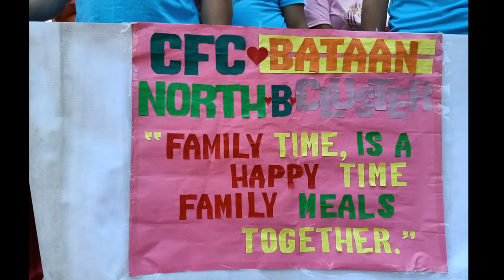CFC 38TH YEAR ANNIVERSARY QUIRINO GRANDSTAND MANILA VLOG#1